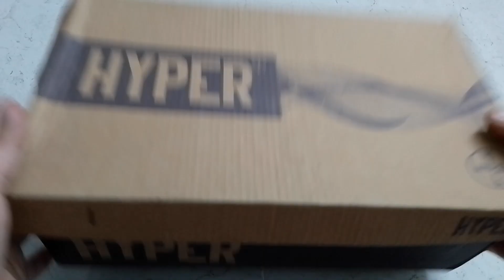Unboxing hello kitty sanrio makeup kit 💄👠💋 with unboxing 🎁 hello kitty mini toys 🥳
Please 🙏

Subs. 💓

Hello my utube family please support my chenel